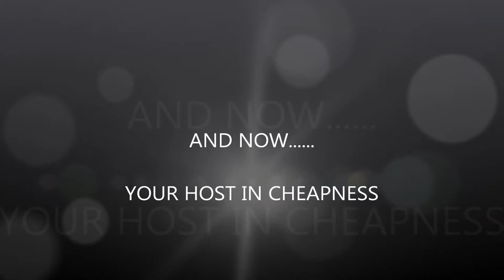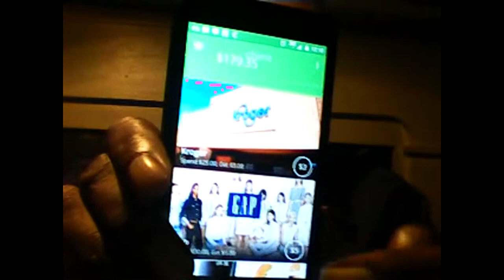Get a Prepaid Visa Debit Card that PAYS REWARDS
A wise FRUGAL CHEAPSKATE always takes advantage of deals. I found a debit card that gives you CASH BACK REWARDS on purchases at selected merchants and resturants. Pretty nice ones too!!!

CHECK THESE OTHER VIDEOS TOO!!!

FORECLOSURE ?

THE BEST PREPAID SMARTPHONE PLANS